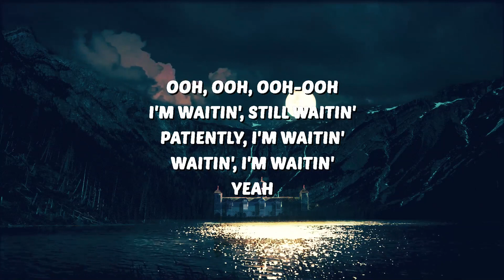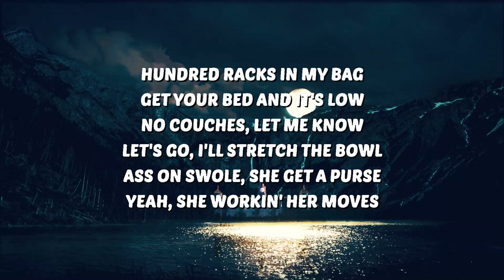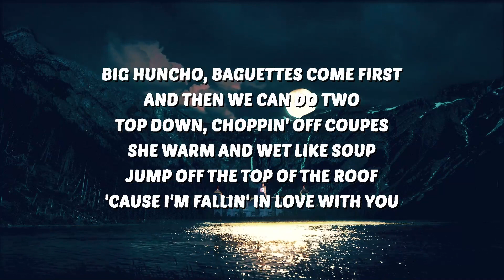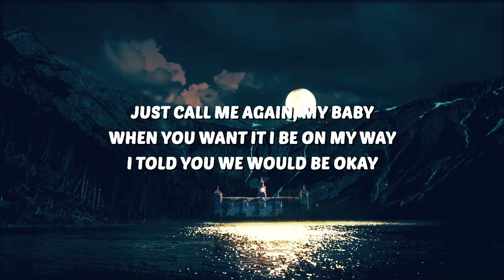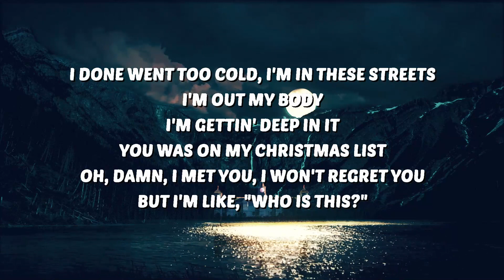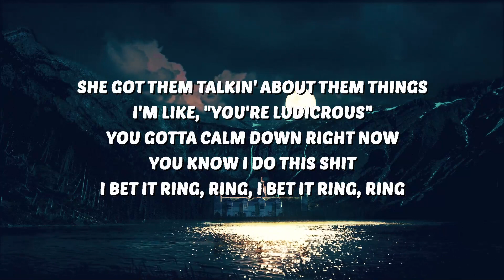Chase B - Ring Ring (Lyrics) ft. Travis Scott, Don Toliver, Quavo & Ty Dolla $ign | 25 Min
🎤 Lyrics:
[Intro: Travis Scott & CHASE B]
Ooh, ooh, ooh-ooh
I'm waitin', still waitin' (Ooh-ooh, ooh-ooh)
(Yo, CHASE B)
Patiently, I'm waitin' (Ooh-ooh)
Waitin', I'm waitin' (Yeah)
Yeah

Already know lil' shawty got it
The way she bend it over on the sofa, body-body
I had two twenty five, I spent that shit right out my pocket
And pulled up to that lot and told the dealer, I gotta cop it
You think you goin' big-on-big-on-big, you need to stop it
You went and dropped your shit, it didn't hit, you went and flopped it
I got all my hoes from way back then, they keep it sloppy
I done went too cold, I'm in these streets, I'm out my body
I'm gettin' deep in it (Ooh, woo-ooh), you was on my Christmas list
Oh, damn, I met you, I won't regret you, but I'm like, "Who is this?"
She got them talkin' about them things, I'm like, "You're ludicrous"
You gotta calm down right now, you know I do this shit
I bet it ring, ring, I bet it ring, ring
And I'm like, "Who is this?," I'm on some Houston shit
And I'm like, "Who is this?," and I'm like "Who is this?," "Who?"
When I'm sittin' on the couch smokin' biscotti
The way she bend it over, man, she gotta do pilates

Steppin' out pressin' (Pressin')
Baby, you're a blessin' (Blessin')
In the bed, we wrestlin'
We sendin' a message (Message)
This is black excellence (Excellence)
Tryna build us a residence (Yeah)
Hundred racks in my bag, get your bed and it's low (Racks)
No couches, let me know (No cap)
Let's go, I'll stretch the bowl (Yes sir)
Ass on swole, she get a purse, yeah, she workin' her moves (Her moves)
Big Huncho, baguettes come first, and then we can do two (Baguette)
Top down, choppin' off coupes (Coupes), she warm and wet like soup (Soup)
Jump off the top of the roof (Top roof), 'cause I'm fallin' in love with you
I bet I hear ring, ring (Brrt), I bet I hear ring, r